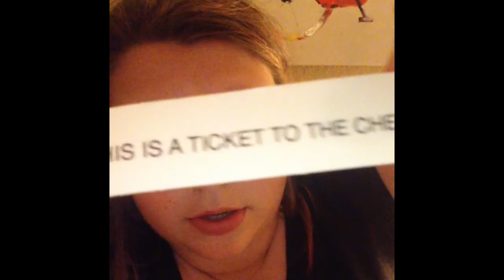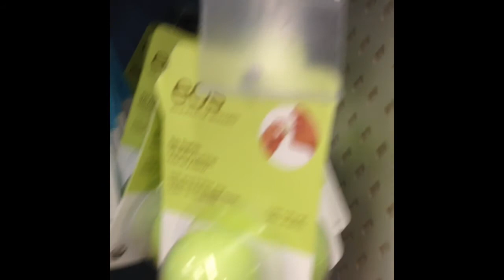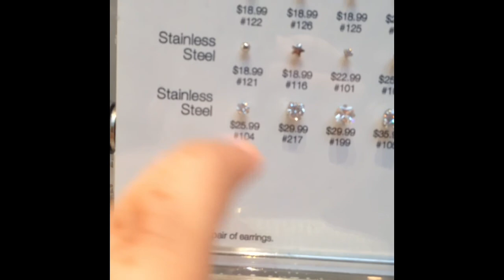USA vlog #2 Horse Riding And Getting My Second Piercing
Hope y'all enjoyed xx